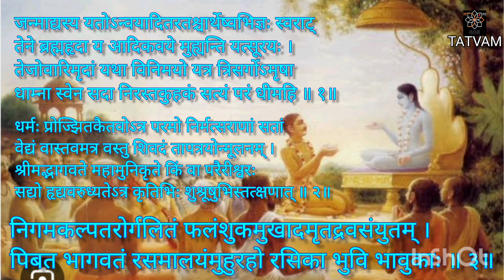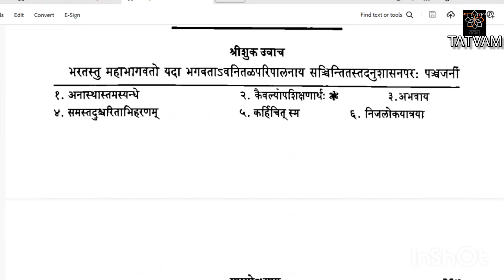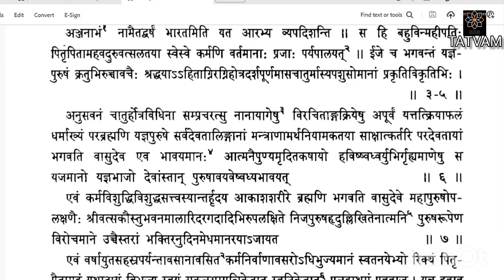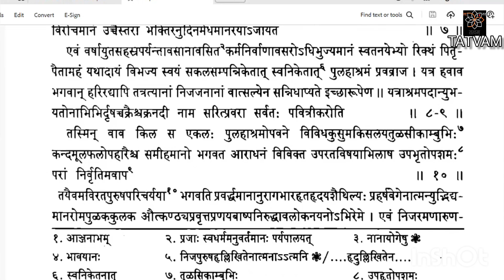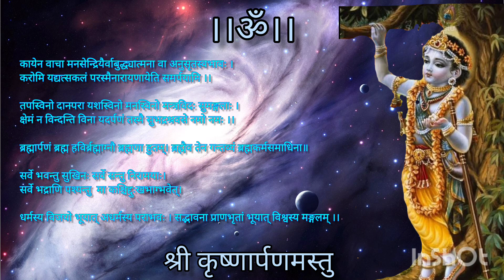ಭಾಗವತಾಮೃತ(೧೬೯)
ಸ್ಕಂದ:೦೫
ಅಧ್ಯಾಯ: ೦೭